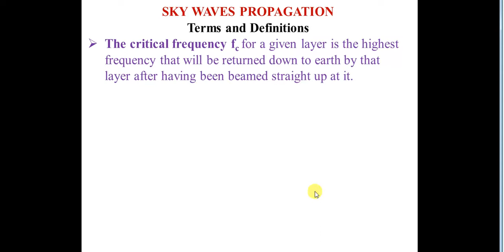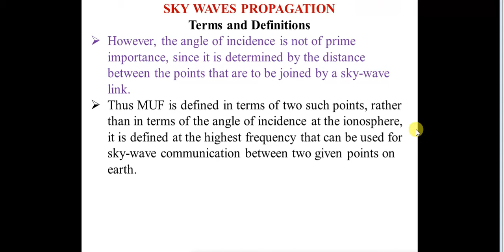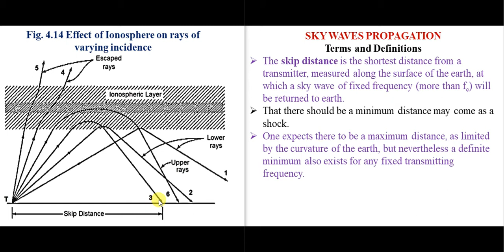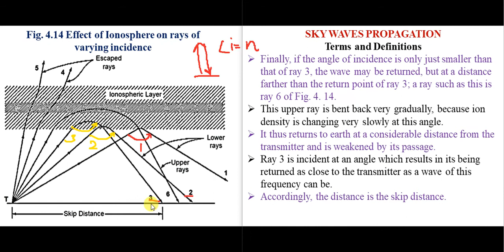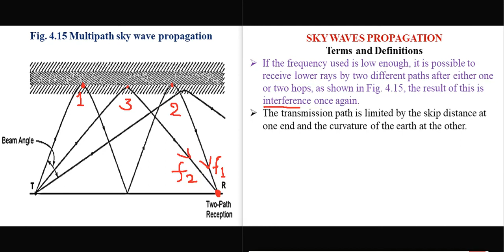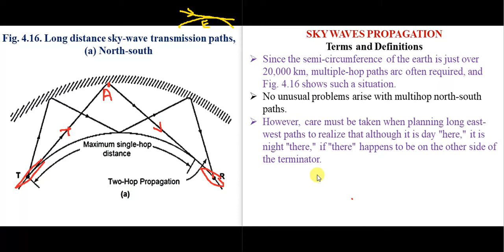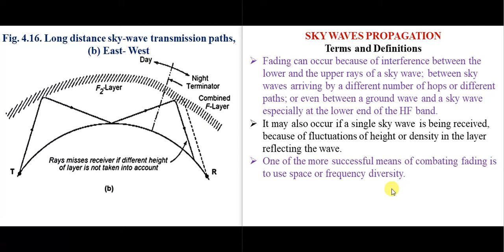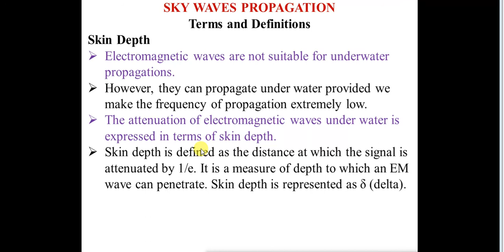4.3 Sky wave Propagation Part 2